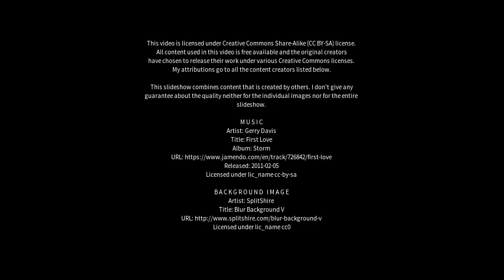Best places to visit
Best places to visit - Mariano Comense (Italy) Best places to visit - Slideshows from all over the world - City trips, nature pictures, etc.